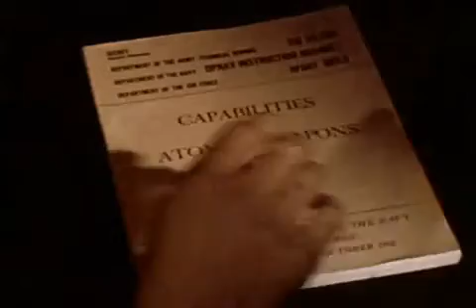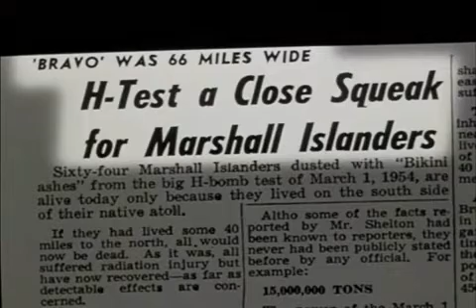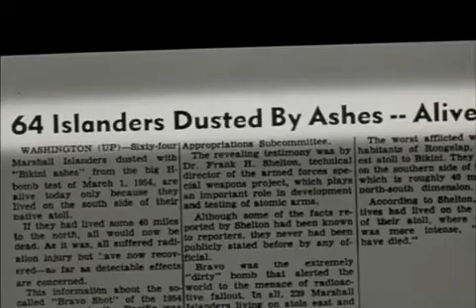Prueba Termonuclear CASTEL BRAVO (1950s)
Una de las pruebas de mayor carga realizadas en nuestro planeta con un total de 15 megatones de rendimiento. Además ocasionando gran contaminación radiológica en las islas cercanas de tal ejercicio (islas pertenecientes al Atolón Bikini) E.U.A.